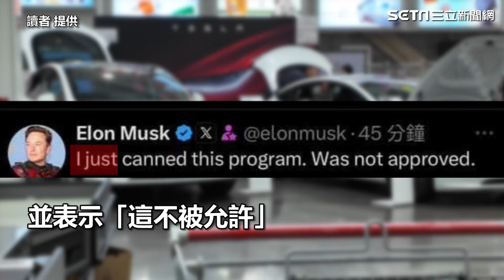台灣好市多推特斯拉優惠！馬斯克怒喊：不允許 賣場回應了｜三立新聞網 SETN.com